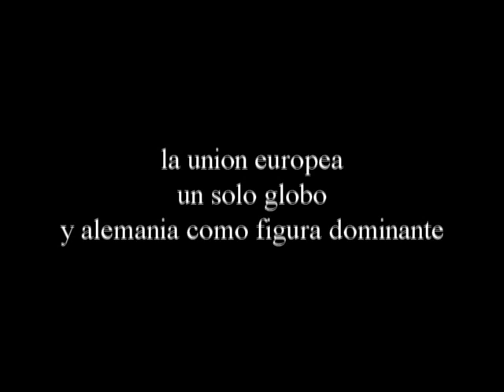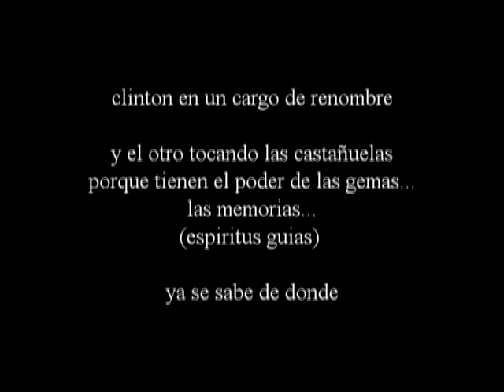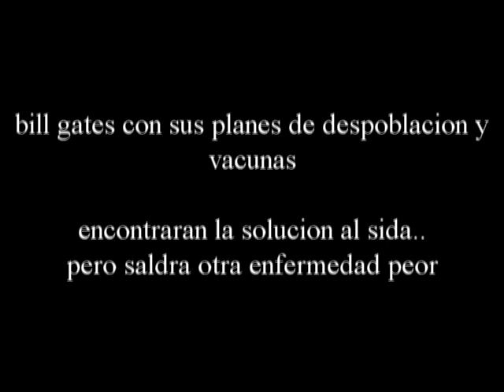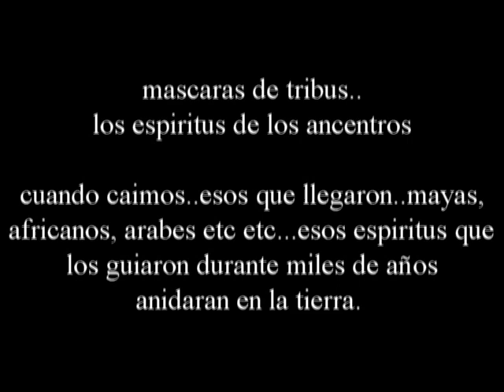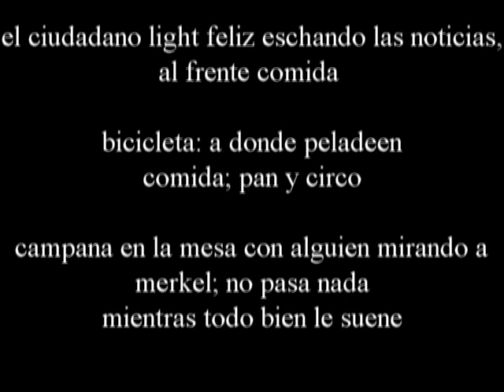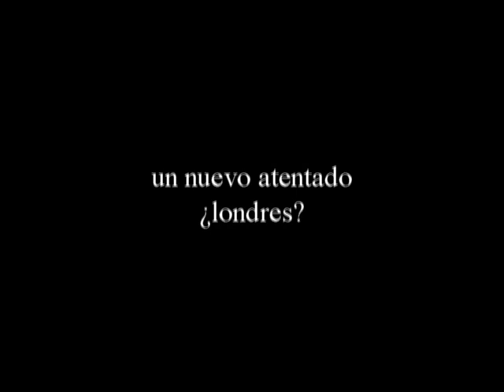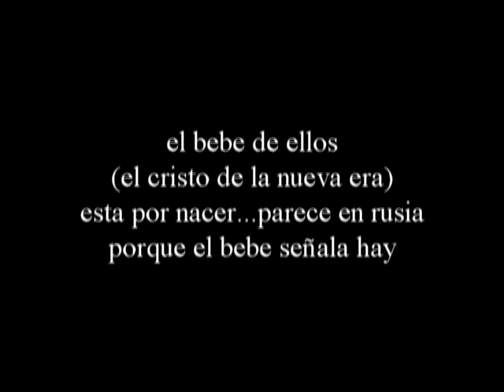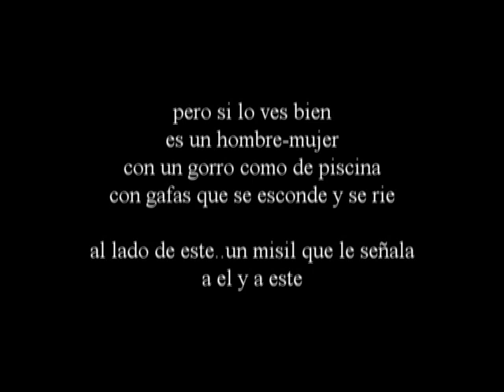portada de revista econimist para el 2016 y su simbología iluminati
la torre de china...china coje el control
me falto el presidente Bashar al-Asad, que pareciera a ese señor le van a matar.
y el mundo, divicion de conciencias
me falto igualemente poner la imagen de la apertura del libro rojo, el libro el dictador marxista leninista Mao Tse-Tung, comunismo en europa, posiblemente en España-
igualmente las imagenes parecen anunciar una guerra, querran hacerla.
y como siempre para ellos todo una burla que celebrar.
como en la mesa, un hombre encerrado en una campana, en su pequeñez ante la gigante merkel.
el hombre en la biciclera..que coma comida china, o un virus que proviene de china.

Donativos

Por Transferencia Bancaria desde España:

Banco BBVA

Por Transferencia Bancaria desde FUERA de España:

Banco BBVA

o por werster union a este mismo número de cuenta. Aqui en este número de cuenta puedes depositar directamente el dinero.